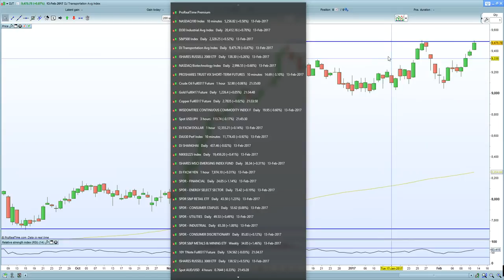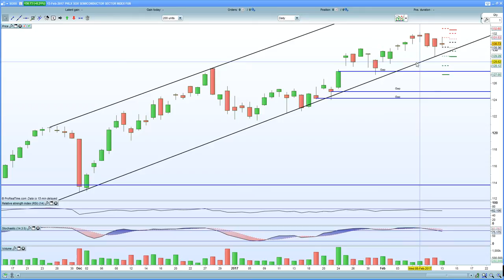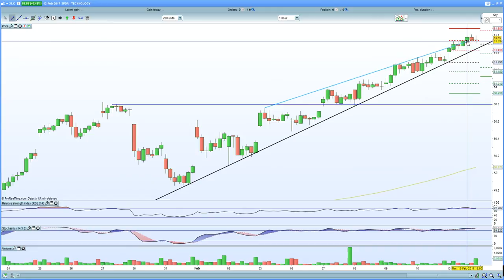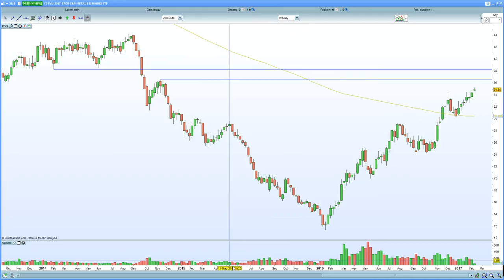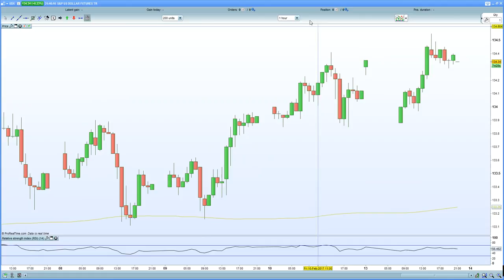Break out or fakeout? S&P 500 hits a new highs along with Dow 30 & Nasdaq 100